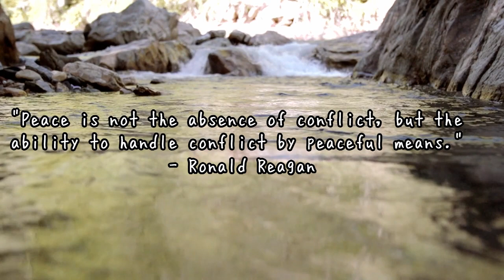Relaxing ASMR for Healing 🎵 (Water ASMR) Massage, Spa Music, Relaxation Music, Sleep Music + quotes